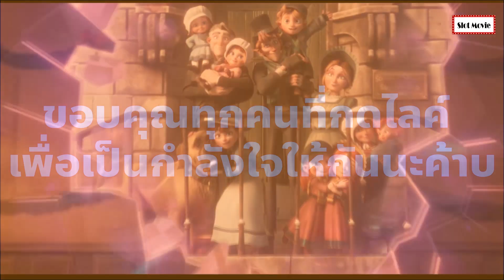(สปอยหนัง) ตาแก่ขี้เหนียวต้องเจอกับวันคริสต์มาสอันแสนเลวร้าย | Scrooge : A Christmas Carol (2022)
เมื่อตาแก่ได้รู้อนาคตของตัวเองว่าจะเกิดอะไรขึ้นและจะส่งผลต่อชีวิตเขายังไง
วันนี้สล็อตมูฟวี่ขอเสนอเรื่อง สกรูจ คริสมาสแครอลล ถ้าพร้อมแล้ว ไปกันน